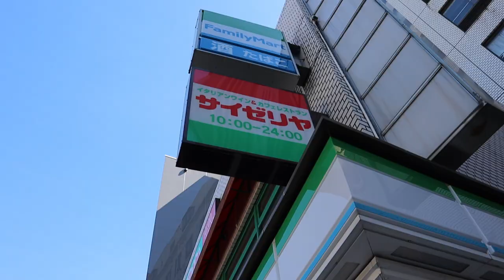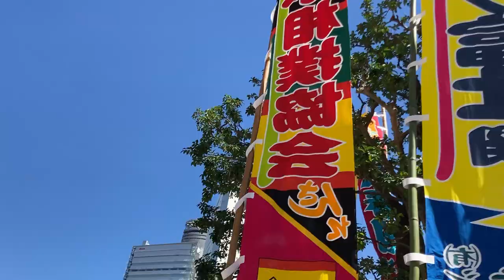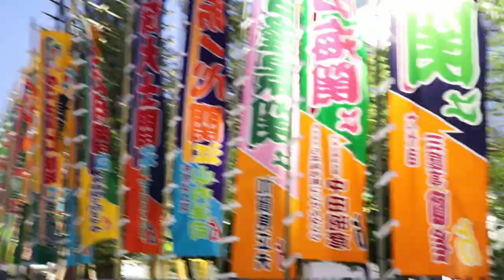A Day At The Sumo - Tokyo Grand Tournament | Japan Travel Vlog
We spend a day at the SUMO in Tokyo! This Japan Travel Vlog, we attend the Tokyo Grand Sumo Tournament 2021!

Watching the Sumo wrestling live from the Ryogoku Kokugikan arena was an unforgettable Japan experience. Sumo is considered the national sport of Japan, and is steeped in Japanese cultural traditions. There are six Sumo tournaments held each year (three in the Tokyo arena), and we were lucky enough to be visiting Tokyo at the time of the September tournament. We definitely recommend watching a day of Sumo if you visit Japan during one of the tournaments! It's one for the Japan bucket list for sure!

After watching the Sumo tournament, we try the traditional sumo wrestler's feast, known as "Chanko Nabe". Chanko Nabe is the food that Sumo wrestlers typically eat, it is a type of Japanese hot pot, which makes part of the Sumo fighter's weight-gain diet. There are many restaurants serving Chanko Nabe in the area surrounding the arena, and we definitely recommend  trying it- it's delicious!

We hope you enjoy our Sumo vlog! x

WHO WE BE:
Hi we’re Theo and Ashley, a British couple who decided to pack up and move to Japan 🇯🇵 We spent a year living in the countryside of the northern prefecture of Hokkaido before moving to Kobe City! We’re documenting our time in Japan by making videos about things we find interesting, without being too serious.